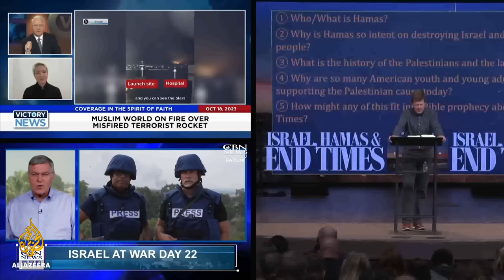Inside America’s Christian Zionist movement and its support for Israel | The Listening Post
Evangelicals in America are some of the biggest supporters of Israel in the US and they broadcast their support on TV and radio networks that have huge audiences.

Featuring:
Chrissy Stroop, Senior Correspondent, Religion Dispatches
Melani McAlister, Author, ‘The Kingdom of God Has No Borders’
Sarah Posner, Journalist & Author, 'Unholy'